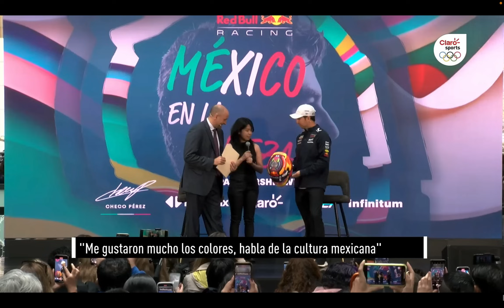CHECO PÉREZ NO QUIERE ABUCHEOS PARA MAX VERSTAPPEN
Checo Pérez en conferencia de prensa habla de varios temas entre ellos su rivalidad con Max Verstappen su co equipero de Red Bull, las condiciones de su coche para este Gran Premio de México y recibió grandes muestras de apoyo  al estar en casa.
CHECO PÉREZ BUSCARÁ SALIR DE SU MALA RACHA EN EL GP DE MÉXICO